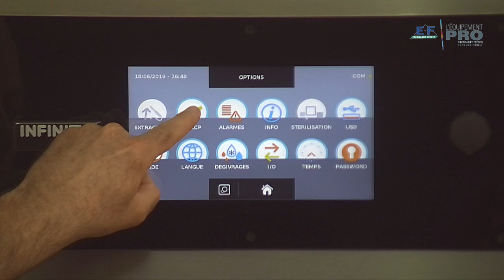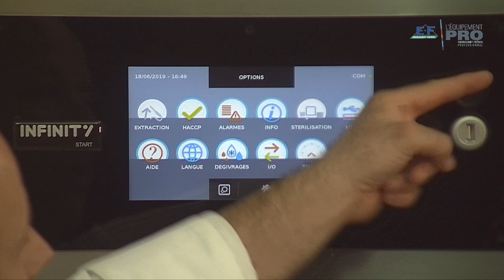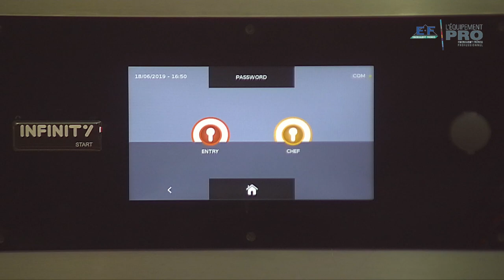Les options de la cellule Infinity